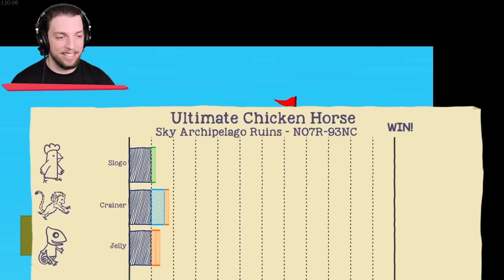I Used The MOST BRUTAL TRAP To WIN in Ultimate Chicken Horse!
This this video, with @Jelly and @MisterCrainer , I used the mostal trap to win in ultimatechickenhorse ! We put down some pretty stick obstacles and traps... but did everyone make it out alive?